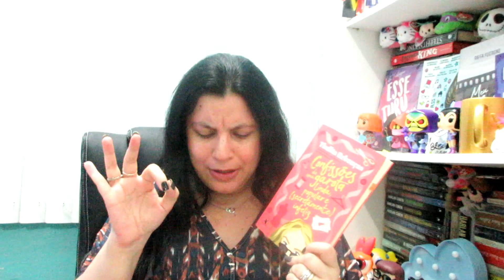CONFISSÕES DE UMA GAROTA LINDA, POPULAR E ( SECRETAMENTE) INFELIZ📙 Resenha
📙Para comprar seu exemplar na Amazon

📙Título Original: Confissões de uma garota linda, popular e (secretamente) infeliz
Autora: Thalita Rebouças
Editora Arqueiro
Número de págs: 255

Como autora já publiquei os livros abaixo:
📙 O livro da Menina ( 2016) Editora Babilônia Cultura Editorial
📙 Esse Turu, Turu (2019) Editora Fora da Caixa
📙 Antologia 24 horas com meu ídolo (2019) - Editora Fora da Caixa

Em breve

📙 Meu Crush de Nova York - Editora The Gift Box ( lançamento em agosto de 2019)- pré venda até dia 25 de agosto

Para comprar O Livro da Menina e/ou Blogueiras.com autografados diretamente comigo